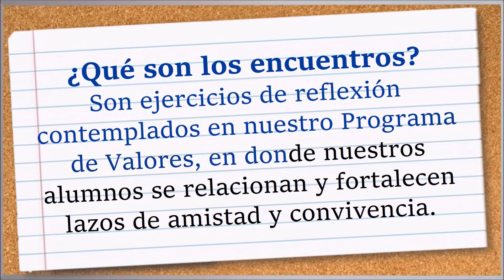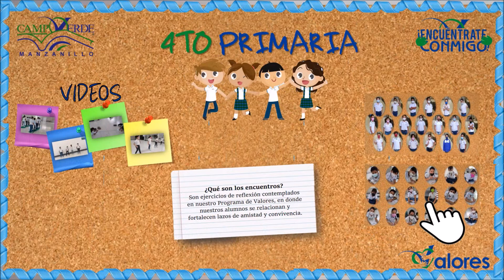Encuentro de cuarto grado en Primaria Manzanillo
Un espacio de reflexión y convivencia para fortalecer nuestros valores.